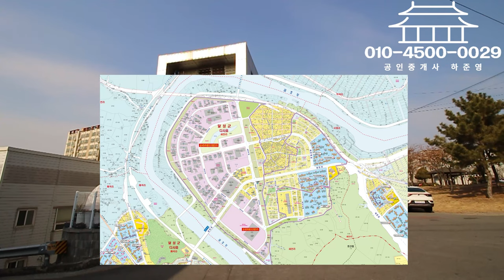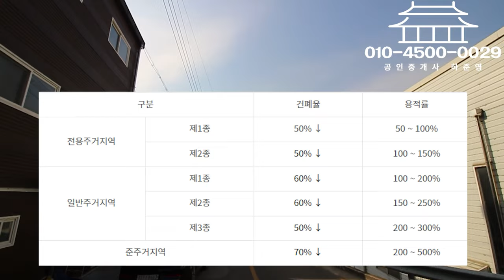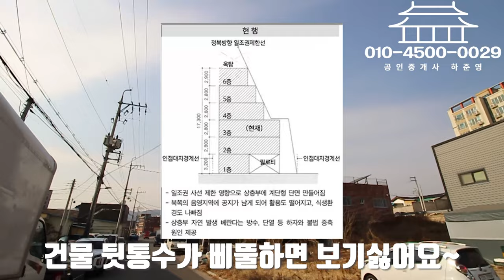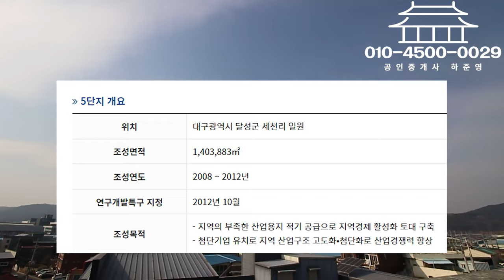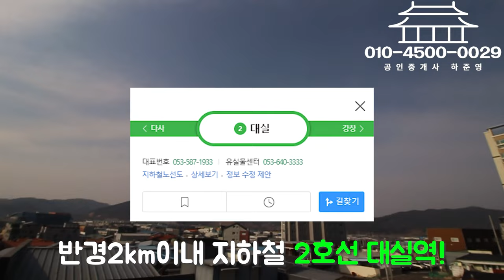대구원룸매매 약80평,5층,엘베,상가까지 있는데 이가격이라고?? 수익은 물론 세놓기 좋습니다!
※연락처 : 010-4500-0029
※카카오톡 ID : 45000029 (검색)
※해당영상 매물번호:150123

▶소재지 : 대구광역시 달성군 다사읍 세천리 958-1
▷면적 : 대지 263㎡ (구, 79.6평) / 연면적 648㎡ (구, 196평)

▶거래형태 : 매매
▷거래예정금액 :12억5천만원
▶중개대상물의 종류: 다가구주택

▷사용승인일 : 2015년06월25일
▶총 층수 : 지하 0층 / 지상 5층
▷주차대수 : 8대

▶방향[거실 기준] :남
▷입주가능일 : 등기 이전 후 입주가능
▶방수[근린생활시설 미포함] / 욕실수 : 방 19개 / 욕실 18개

▷관리비[청소비용,승강기 유지비용 등] : 매월 약 200,000원 예상

◆대표:沈民貞
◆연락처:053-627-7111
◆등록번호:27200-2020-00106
◆소속공인중개사 : 하준영